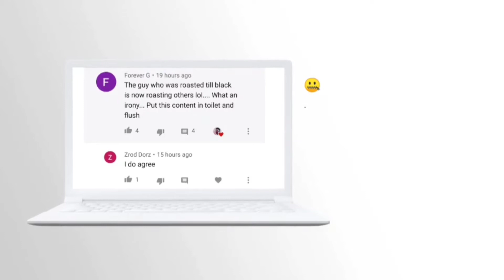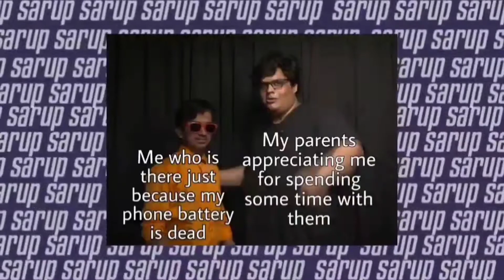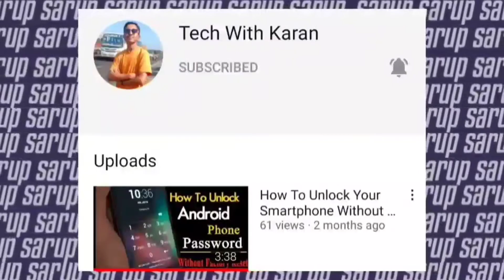comment op 🔥|| memes @Saiman Says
Comment op 😂
memes wali video😄😄